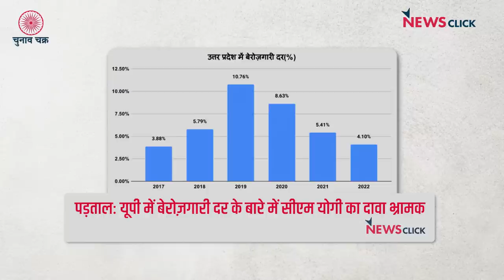5 राज्य, 5 रिपोर्टर: यूपी, उत्तराखंड, पंजाब, गोवा, मणिपुर की सरकारों का हिसाब-किताब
साल 2022 ख़त्म हो रहा है तो मौका है रिपोर्ट कार्ड पेश करने का। इस एक साल में देश के सात अहम राज्योें में चुनाव हुए। दो राज्य गुजरात और हिमाचल में अभी चुनाव ख़त्म हुए हैं और इन पर लगातार बात भी हो चुकी है तो रिपोर्ट कार्ड के नज़रिये से बाक़ी पांच राज्य, उत्तर प्रदेश, उत्तराखंड, पंजाब, गोवा और मणिपुर पर न्यूज़क्लिक के इस ख़ास कार्यक्रम 'चुनाव चक्र' में विशेष बातचीत।